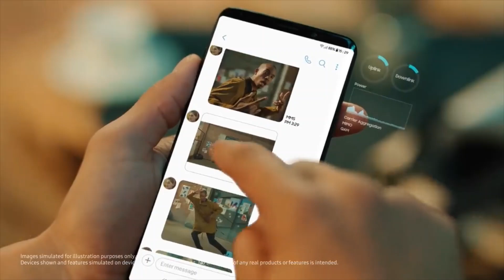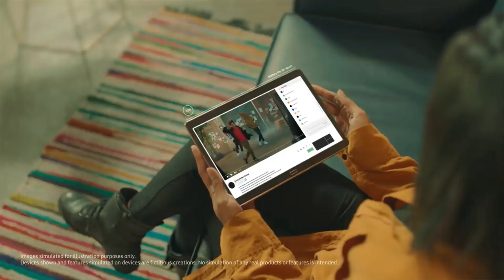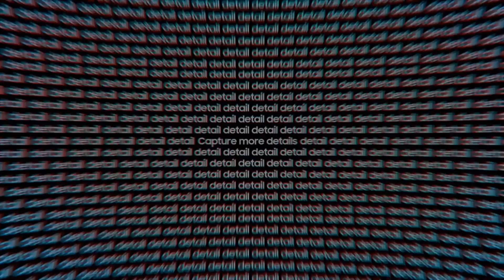شنو يعني معالج؟ وشنو فائدته؟ وشنو يعني نانو متر؟